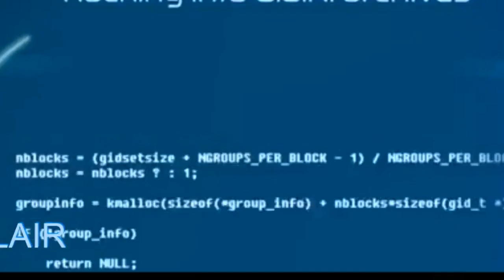Sonic 3 O Filme, Fan-Trailer Feito Por Mim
Nesse Vídeo eu Fiz Um Trailer de Sonic 3 O Filme O Filme Mas Aguardado de 2024 Ent Deixe Seu Like Se Inscreva No Canal Ativa O Sininho Das Notificações Pra Não Perder Nada Então É Isso Gotta Go Fast 🦔🌀